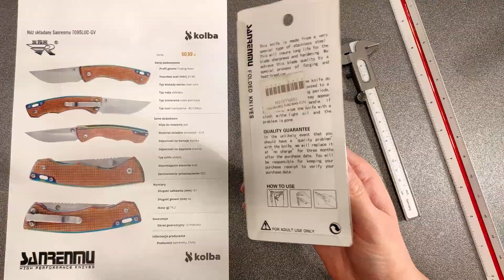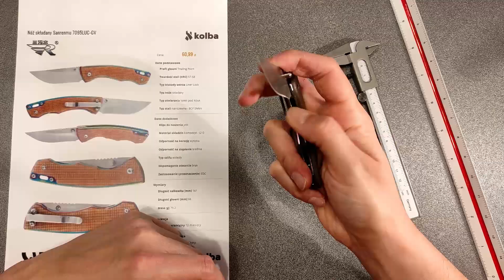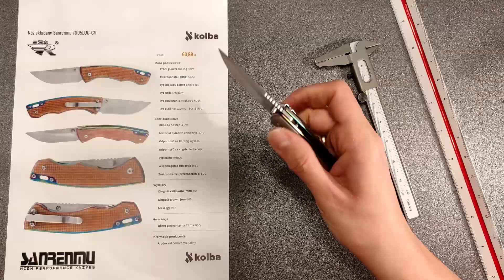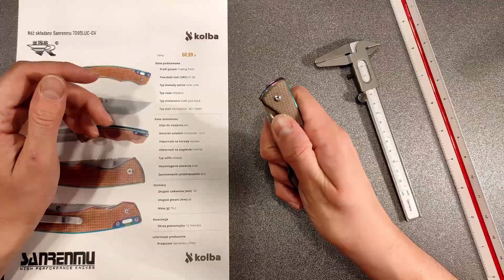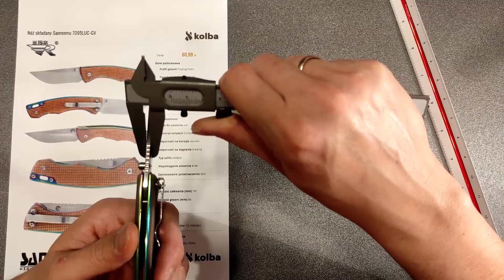Folder Sanrenmu 7095 LUC-GV. Zapowiedź recenzji chińskiego nożyka.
Sanrenmu 7095 czy wygląda lepiej czy gorzej niż na folderze reklamowym? Moje pierwsze wrażenia po wyjściu nożyka z opakowania, czy kolorowe linersy przypadną mi do gustu? Czy to będzie obciach nosić nożyk o specyficznym wyglądzie?